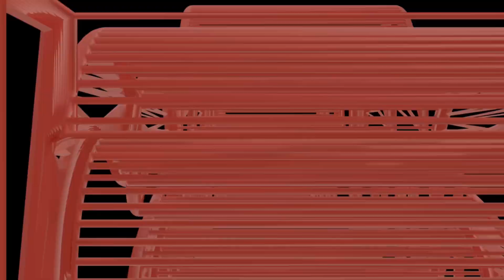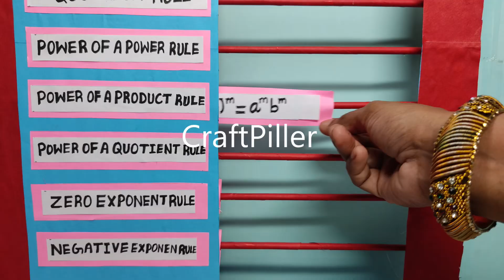maths working model laws of exponents - maths tlm - simple and easy | craftpiller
maths working model laws of exponents - maths tlm - simple and easy

Materials Used :
Color Papers